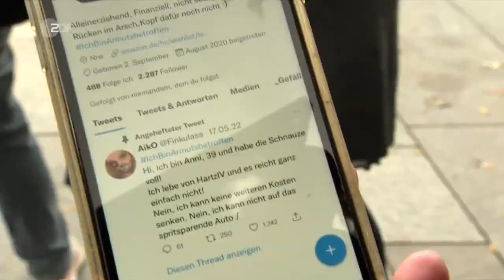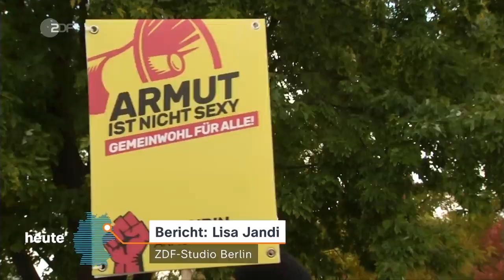Butterwegge: Inflation und Armut _ZDF heute Sendung vom 15 Oktober 2022